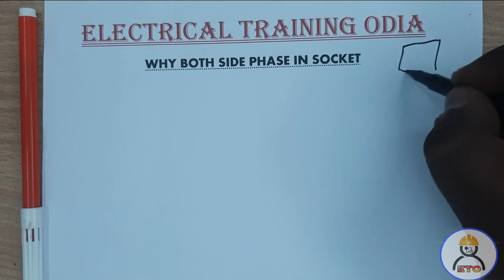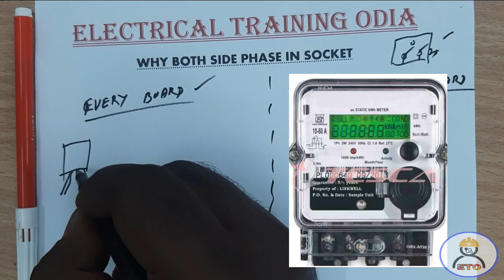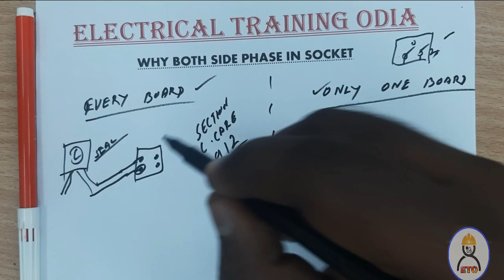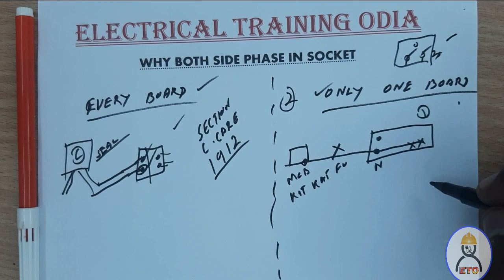How to solve if phase come both side in socket // Electrical Training Odia // Electrical Wiring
Hello team Jay Jagannath

In this video we going make you learn how to solve phase arrise both side of a socket

In this video we are not promoting any electrical theft

Trainer

Er Pramod Kumar Jena
founder/youtuber
Electrical Training Odia
BA supervisor (o&m)
Tatapower Odisha

video is for educational purpose only.Copyright Disclaimer Under Section 107 of the xd Copyright Act 1976, allowance is made for "fair use" for purposes such as criticism, comment, news reporting, teaching, scholarship, and research.

If we touch your feeling then